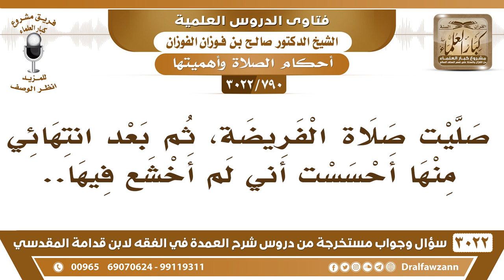[790 -3022] صليت صلاة الفريضة، ثم بعد انتهائي منها أحسست بأنني لم أخشع فيها، فما التوجيه؟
-"[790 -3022] السؤال: صليت صلاة الفريضة، ثم بعد انتهائي منها أحسست بأنني لم أخشع فيها.
الجَوَابُ: بعد ما تفرغ من العبادة اترك الوساوس، لا توسوس بعد الصلاة أو بعد العبادة، نعم.
للاشتراك في قناة الشيخ صالح الفوزان

للاستفسار والإقتراحات والدعم
رئيس الفريق
لمشروع كبار العلماء